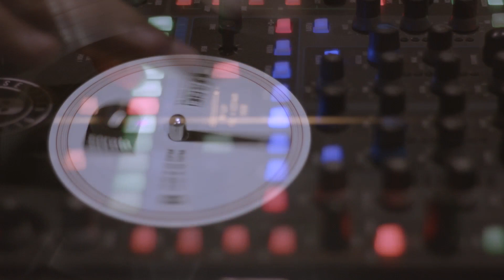KASHMIR JONES - MUCHO POCO (LIVE REHEARSAL)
Letra: Kashmir Jones
Tema: Mucho Poco
Album: Remaches EP

Voz principal: Kashmir Jones
Coros: Bless Melody & AJ Soul
Tornamesas: DJ Stan
Guitarra: Hoochy Martinez
Bajo: Juan "Jaac" Almonte
Batería: Ariel "El Chino" López
Percusión: Miguel "Discordia" Vasquez
Audiovisual: Joel "El Suave" Taveras & Luis Pujals
Estudio: M33